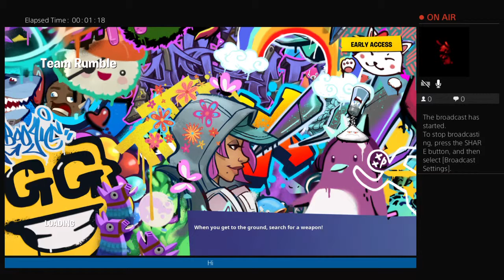FRANCISCO MEDRANO stream